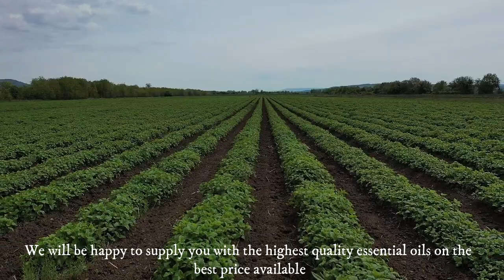Melissa Essential Oil Bulgaria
Greetings,
We are an artisan distiller in Bulgaria. We grow more than 10 Hektars of Melissa Officinalis for essential Oil. We also grow Lavender, Helichrisium Italicum, Yarrow.
Our price are the most competitive on the market.